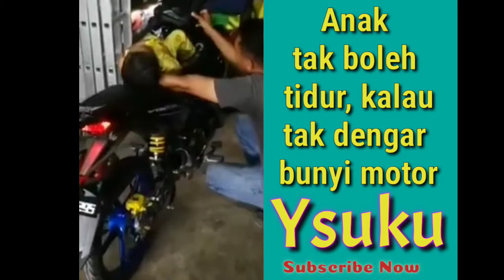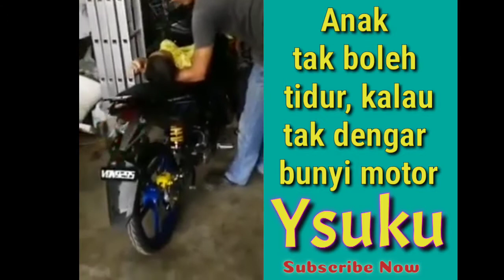anak tak boleh tidur kalau tak dengar bunyi Ysuku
anak tak boleh tidur sebab tidak mendengar bunyi ysuku. bila off enjin anak kembali menangis.

credit : Shahrul Fikri